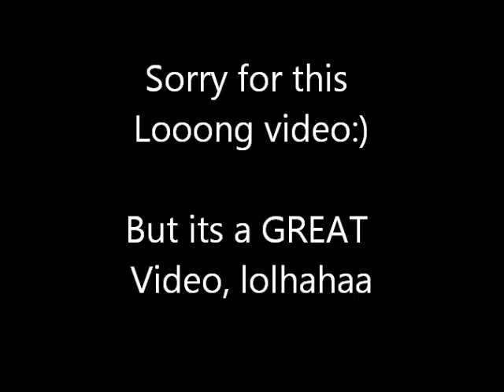Natural Hair Product Review: Aussie 3 Minute Miracle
Recent Videos

Thanks for watcking and Subbing:)

Keli